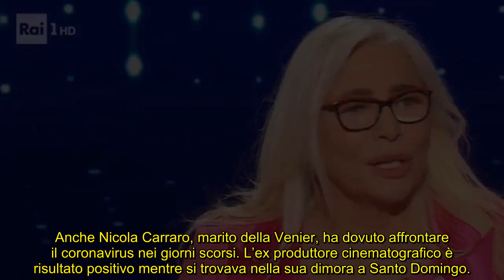Domenica In a Natale in diretta? Ecco la verità, Rai smascherata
Il programma non sarebbe andato in onda in diretta a differenza di quanto annunciato dalla tv di stato sui canali social